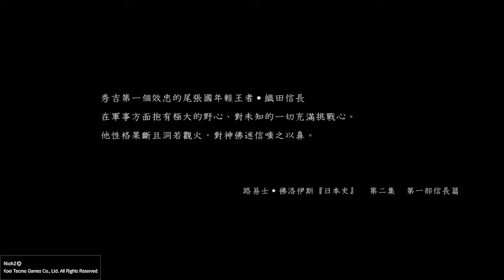仁王２_20200801194351